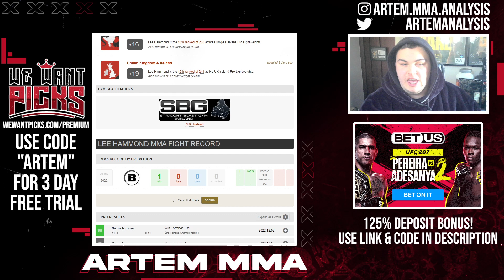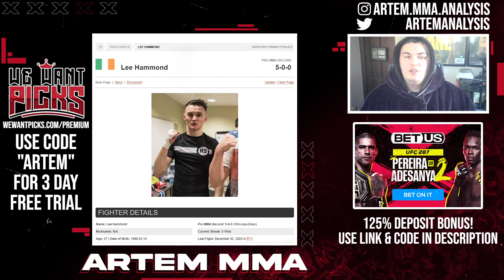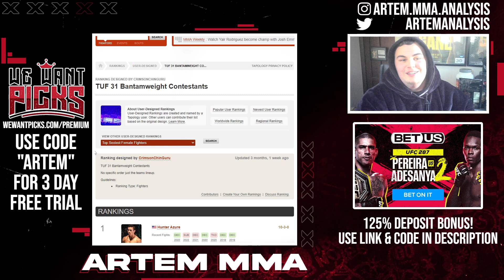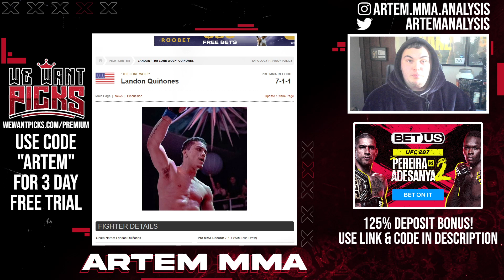McGregor Shoved Chandler! The Ultimate Fighter Season 31 is FINALLY Getting Good!? Episode 6 Review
The Ultimate Fighter 31: Episode 6 just aired and this is my instant reaction to the show. TUF 31 is finally starting to become interesting, as McGregor keeps losing - which keeps making him angrier and angrier. I think there's still a lot to come.